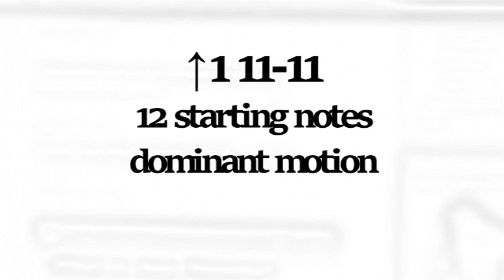↑1 11-11 - 12 starting note_dominant motion